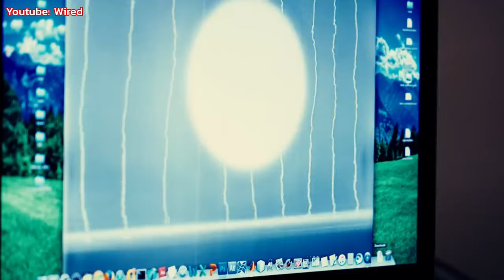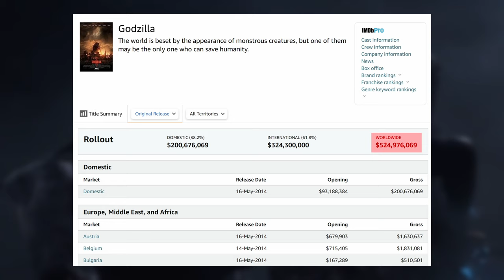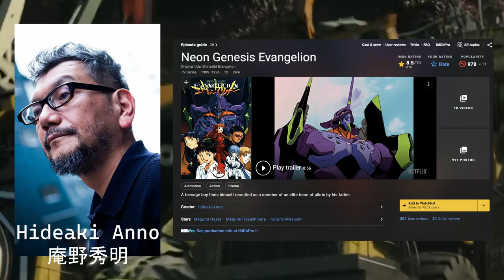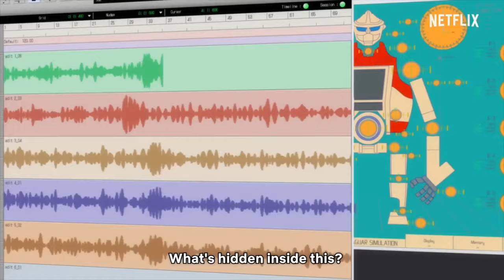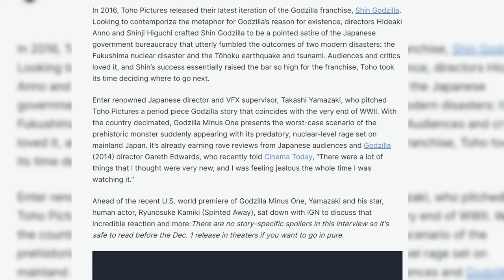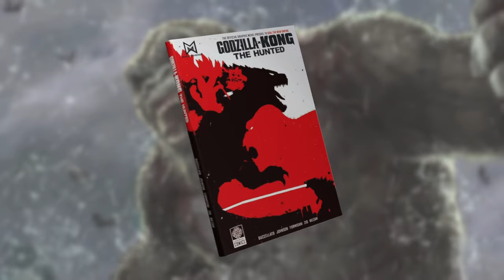ส่องหนังก็อตซิลล่า ราชันย์สัตว์ประหลาดในยุคสมัยใหม่ (ปี 2014 - ปัจจุบัน)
*Reupload แก้เสียง*
วีดีโอนี้ เราขอพาทุกคนมามองดูอีกหนึ่งจักรวาลที่กำลังเติบโตขึ้นท่ามกลางกระแสหนังแฟรนไชส์ นั่นก็คือ Monsterverse ที่ยืนขึ้นได้ด้วยสัตว์ประหลาดหลายตัว แต่ที่ยืนหนึ่งนำทัพมาตลอดก็คงไม่พ้นก็อดซิลล่า สัตว์ประหลาดที่ยังคงมีหนัง ซีรีส์มาอย่างไม่ขาดสาย และเร็วๆ นี้ การ์ตูนของตัวเอง มาดูกันหนอยว่าการเดินทางของเหล่าไคจูจะเป็นยังไงกันในยุคใหม่นี้
Sources:
Michael Dougherty from wiki common
Attribution: Gage Skidmore

Orange Studio Logo
By (c) 2011 Orange Co.,Ltd. - Logo recortado y vectorizado de Public Domain,